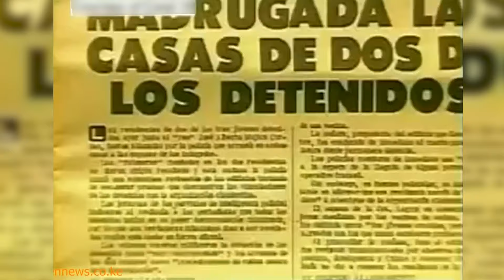"ድሃ ማለት ብዙ ንብረቶችን የሚያግበሰብስ ነው" ሆዜ ሞሂካ | የታሪክ ገፅ